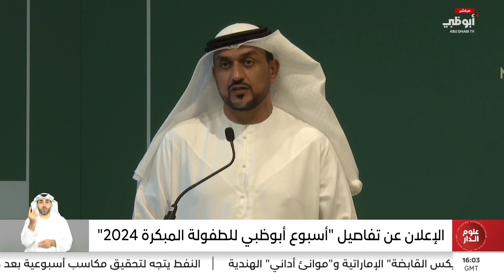الإعلان عن تفاصيل "أسبوع أبوظبي للطفولة المبكرة 2024"